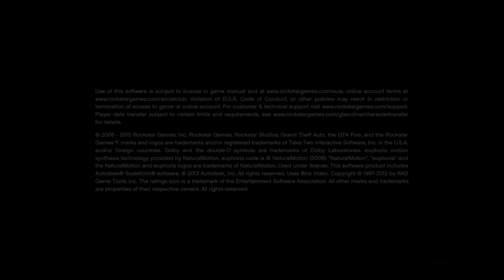Grand Theft Auto V all guns in first person